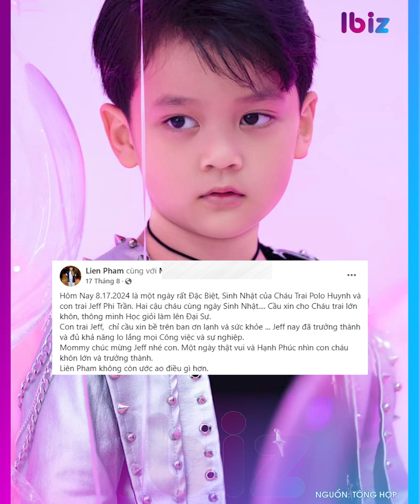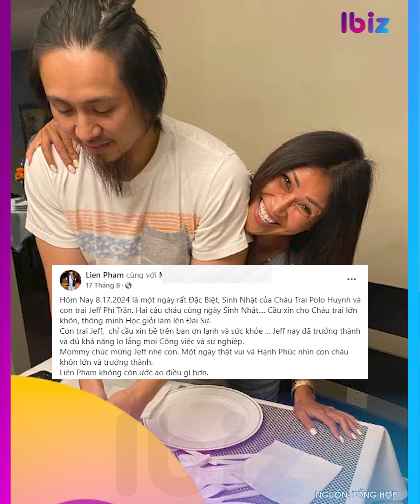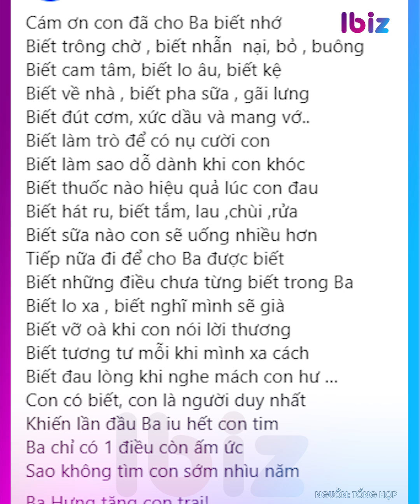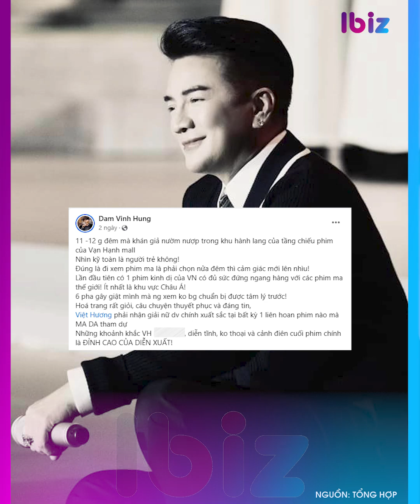Đàm Vĩnh Hưng tái ngộ vợ cũ, lộ cách xưng hô đặc biệt